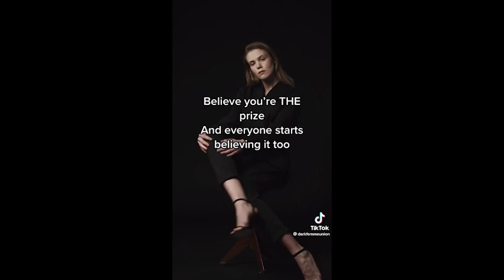How to: dark feminine (tiktok compilation) | Aesthetic Finds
Dark feminine makeup, tips, style, and more - all in one video, become your dream woman 💘